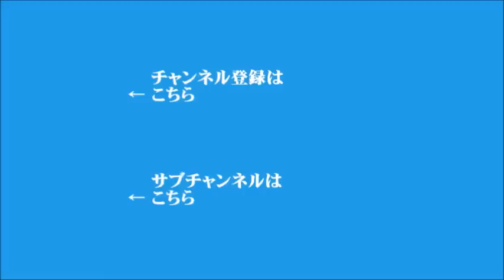【有本香】2023年6月27日 飯田浩司のOK! Cozy up! 今朝のニュース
▼ロシアの民間軍事会社「ワグネル」の反乱を巡り、中国外務省が談話を発表
▼次の衆議院選挙について大阪維新の会の吉村代表が「まともな野党をつくる」と宣言
▼「ワグネル」の創設者プリゴジン氏、SNSで11分間の音声メッセージを公開
（電話ゲスト：国際政治学者　グレンコ アンドリー）
▼夏のダボス会議、中国の天津できょう開幕
▼特集：西日本豪雨から5年、豪雨災害の対策を考える
（レポート：内田雄基アナウンサー　岡山県倉敷市真備地区のレポート）